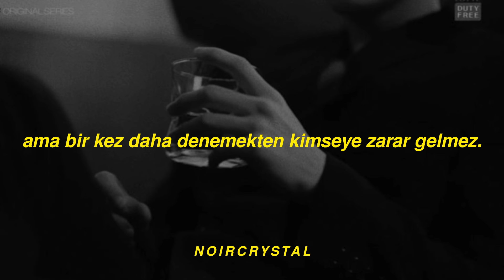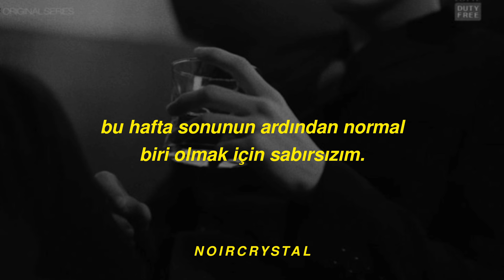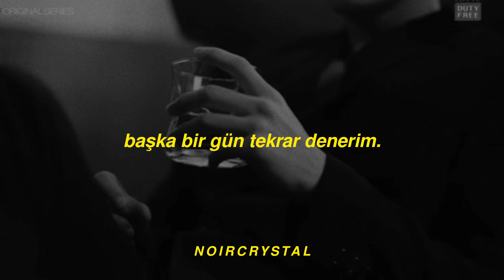bebe rexha, last hurrah | türkçe çeviri.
sözleri;

I'm done with the drinking
I'm done with the smoking
I'm done with the playing
I'm done with the joking
I'm done with the ladies
I'm done with the fellas
Just sayin' (Yeah)

Farewell tequila, so long margarita
And lady sativa, I hate to leave ya
Don't want the pressure
I don't need a lecture
No, thank you, honey, God bless ya

I know I've said it all before (Said it all before)
But it won't hurt to do it all once more

This is my last hurrah, once I start
I ain't gonna stop 'tiI I go too far
Last hurrah and it's okay
Maybe tomorrow I won't feel this pain
Last hurrah-ah-ah-ah-ah-ah
Last hurrah-ah-ah-ah-ah-ah

I'm done with the heartache
I'm done with the demons
Can't wait to be normal
Right after this weekend
I'm done with the drama
I'm fixing my karma
One more night of pure nirvana

I know I've said it all before

I ain't gonna stop 'til I go too far
Last hurrah-ah-ah-ah-ah-ah
Last hurrah-ah-ah-ah-ah-ah

Maybe I'll never change
But I'm still glad I came
Try again another day

Last hurrah-ah-ah-ah-ah-ah
Last hurrah-ah-ah-ah-ah-ah